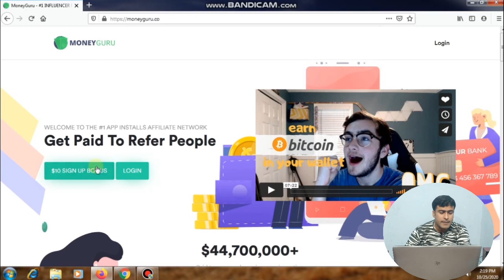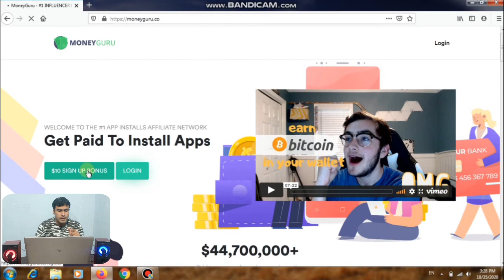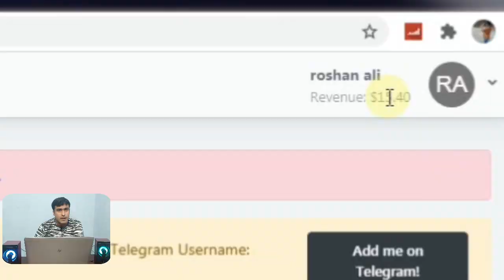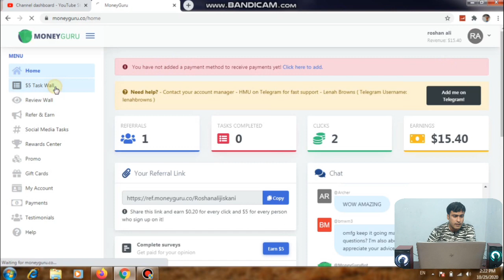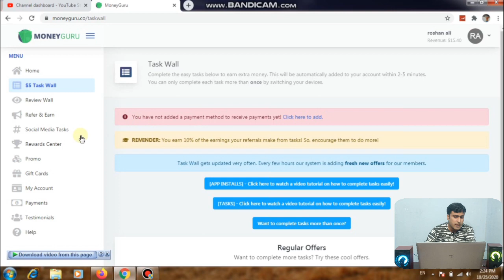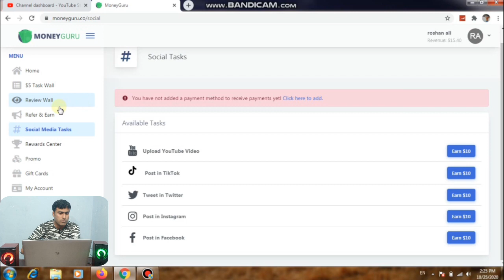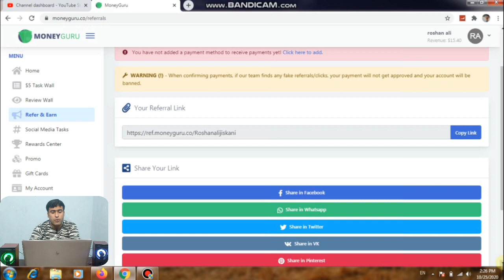Money guru In Pakistan | Money Guru Real or fake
In This You Will Learn How to Earn Money Online from MoneyGuru Website it's Totally free Earning Website
You will Get $10 Free sign up bonus On MONEYGuru Website On Registration
No Investment Just Go And Earn Money from MoneyGuru

There is no guarantee that you will earn any money using the technique and ideas mentioned in this vedio.This is not financial advice . your level of success is attaining the results claimed in this vedio will require hard_work, experience,and knowledge . We have taken reason steps to ensure that the information on this vedio is accurate ,but we cannot represent that the website(s) mention in this vedio are free from error.you expressly agree not to realy upon any information contained in this vedio.